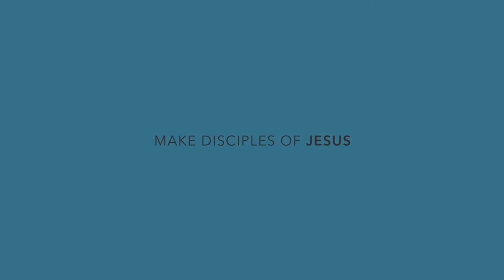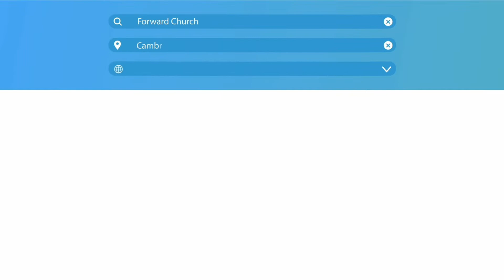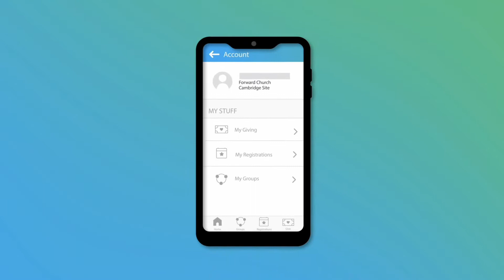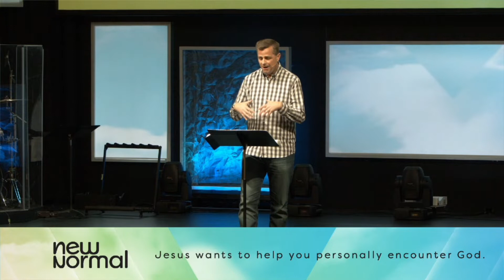Forward Church At Home, Cambridge, May 30 2021